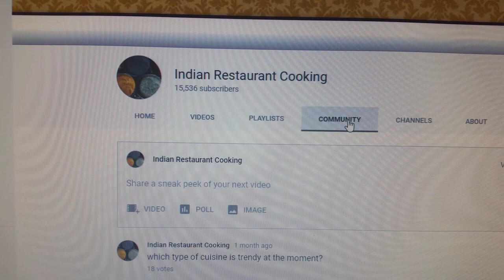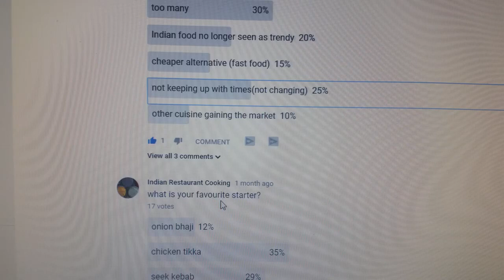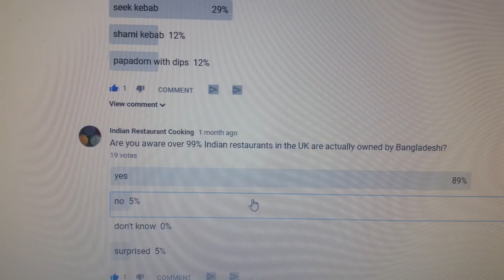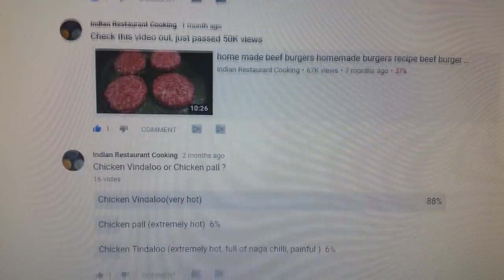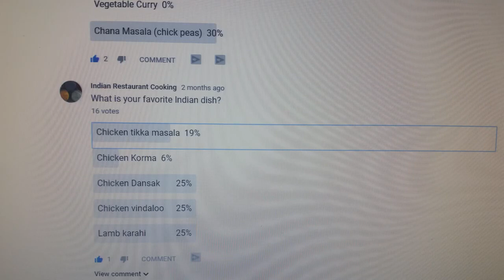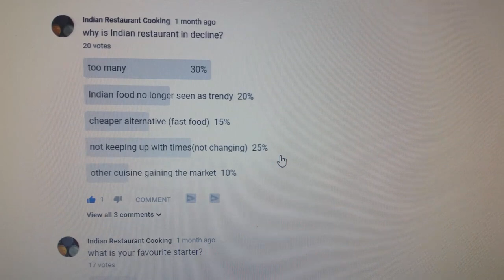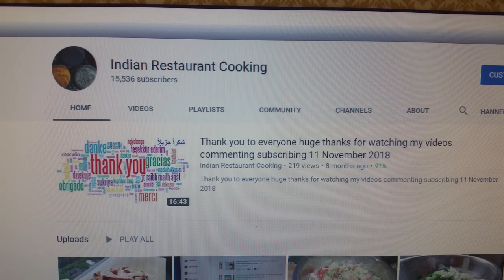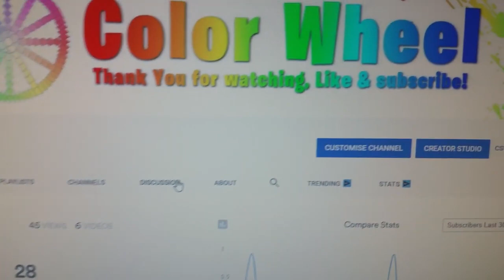Britain’s curry restaurants are dying slow death?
Why British Bangladeshi Indian restaurant is declining in the UK, I have done a poll surprising results.

I've been using Fiverr since 2013 for all my online activities, they have all your needs covered.